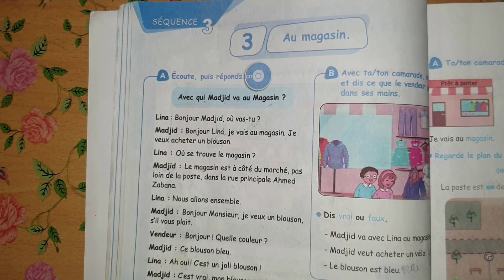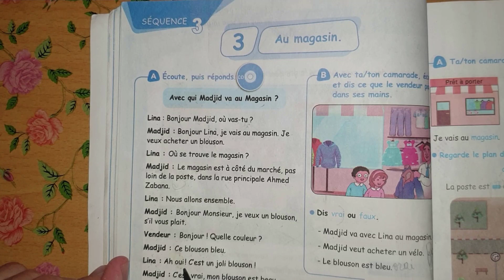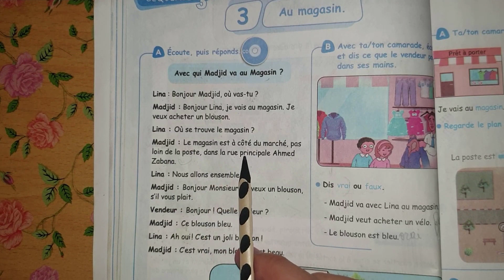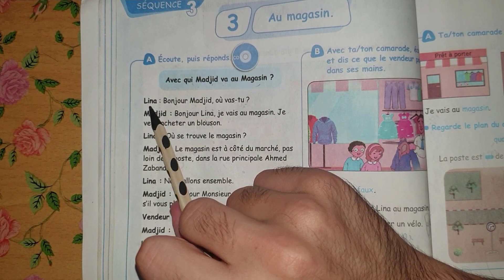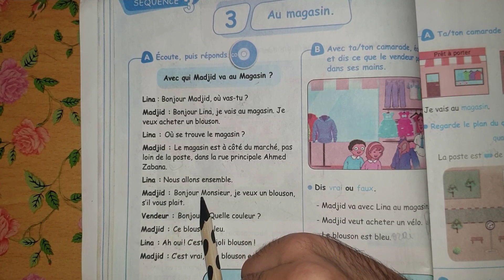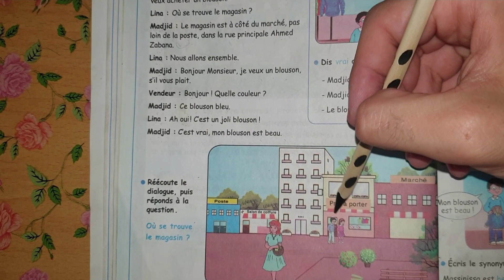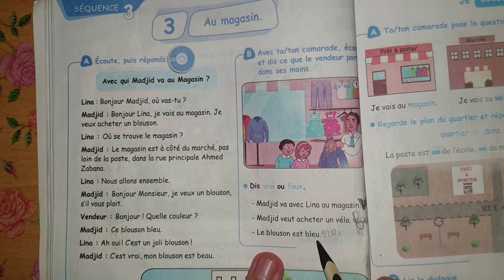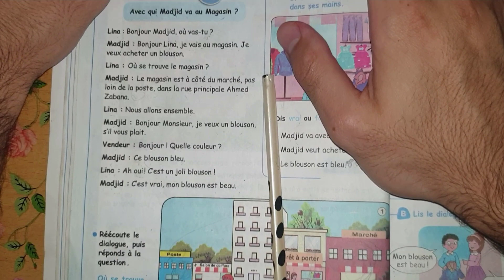كتاب اللغة الفرنسية السنة الرابعة ابتدائي الصفحة 32